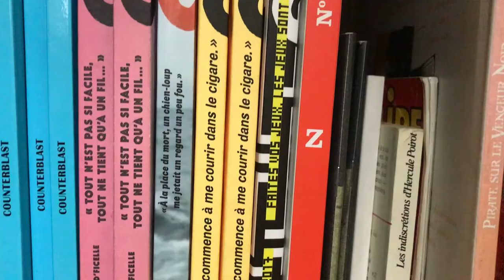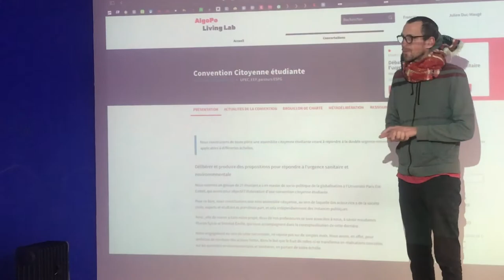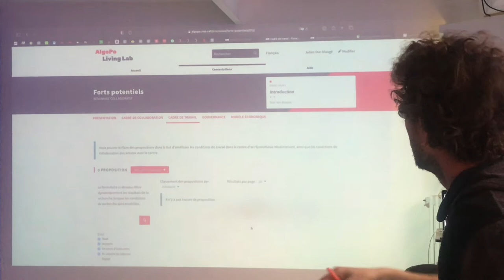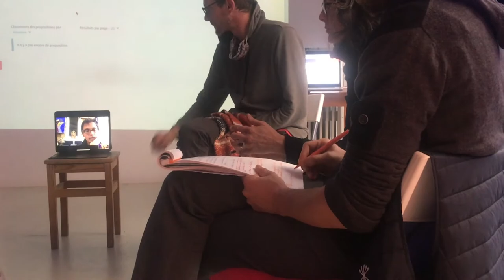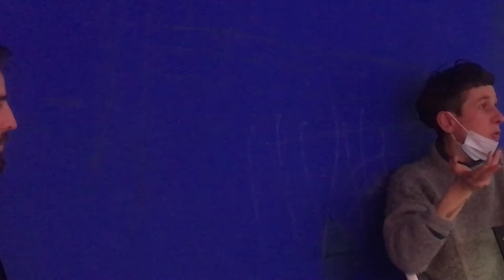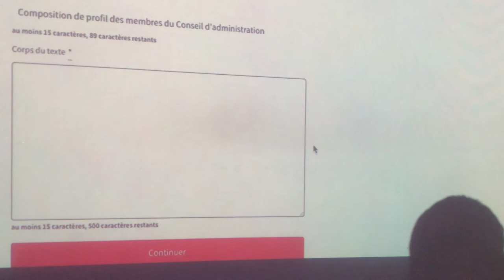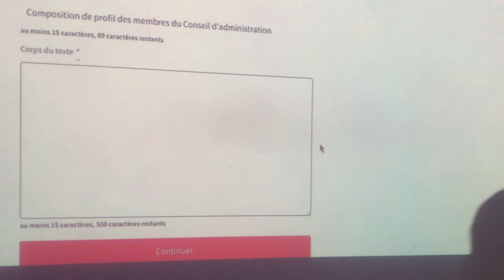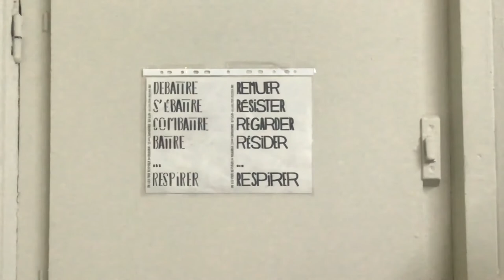Journal à forts potentiels — jeudi 10 décembre 2020 — Émilie Moutsis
Artiste et militante, Émilie Moutsis constitue un journal vidéo des séances sur l'ensemble de la semaine de travail du séminaire Forts potentiels.

Ce séminaire a pour objectif de penser collectivement la restructuration de Synesthésie MMAINTENANT, afin que l'association soit l’outil de travail le plus adapté possible aux exigences de notre époque, et réponde aux préoccupations des travailleur·euses de l’art.
Ouvert à toutes et tous, il est plus largement mis en œuvre pour proposer une réflexion sur les questions de gouvernances et d’organisation dans l’art.